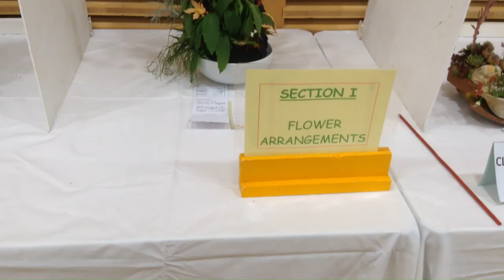Need gardening inspiration? Nairn's Gardening Club Annual Show for 2024!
Want some gardening inspiration or craft ideas? Or maybe you just want to see what other gardeners are producing? Come and be inspired by the Nairn & District Gardening club annual show! I had a walk around the show and invite you to relax and enjoy what others have been producing.

 Other places you can find and support me (please note, if you are able to offer it, all financial support will be going to new equipment so I can make better quality content):

Thanks for supporting the channel. X